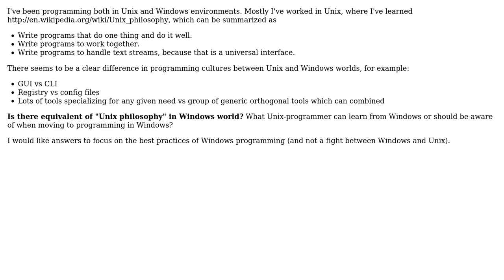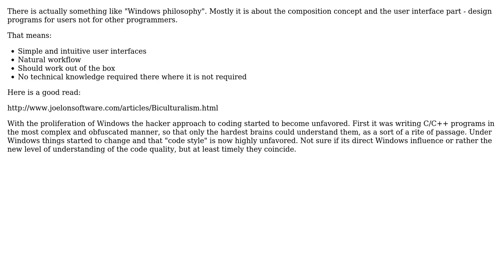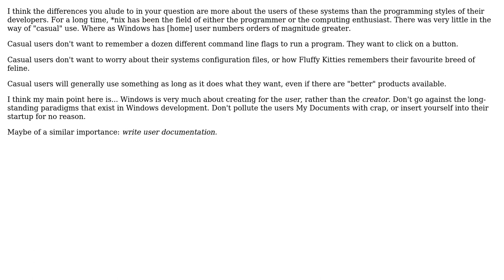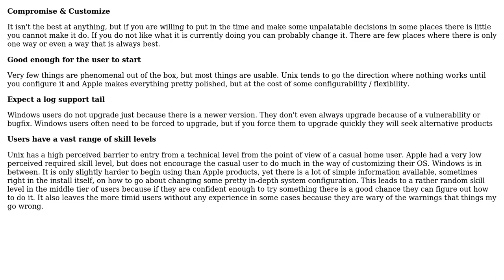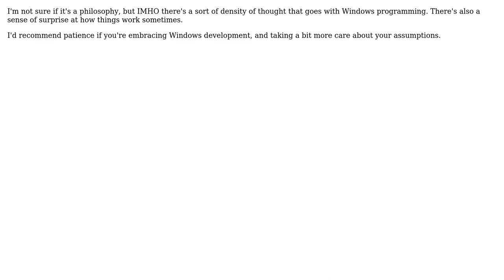Software Engineering: Is there a Windows philosophy of programming? (7 Solutions!!)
Software Engineering: Is there a Windows philosophy of programming?

With thanks & praise to God, and with thanks to the many people who have made this project possible! | Content (except music & images) licensed under CC BY-SA | Music | Images & others | With thanks to user TZHX user Steven A. Lowe user Maglob user John Bickers user Dainius user Bill user Andreas Rejbrand and the Stack Exchange Network Trademarks are property of their respective owners. You are responsible for your own actions.